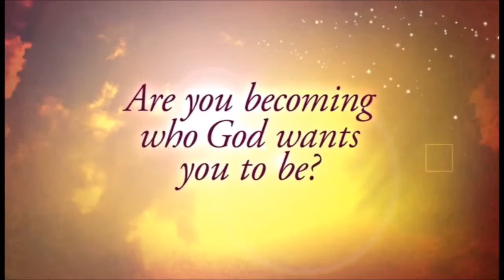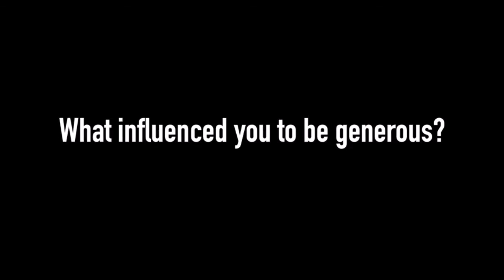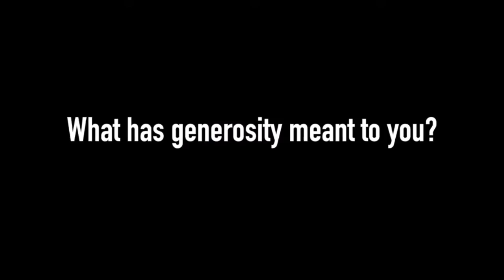"Extravagant Generosity": Declarations Of Your Heart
Sermon presented October 30, 2016, by Rev. Michael Burkett, PhD, during the 11:00 a.m. Generations worship service at the United Methodist Church of the Good Shepherd, Yukon, Oklahoma